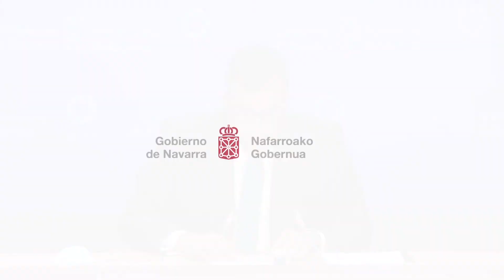El Gobierno abona hoy otros 3,4 millones de euros en ayudas a autónomos y autónomas